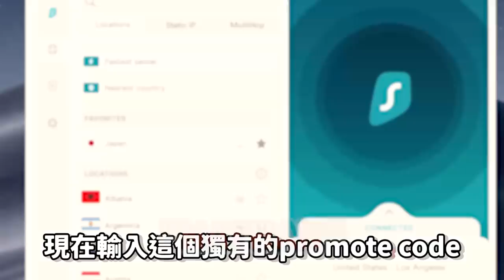【發記大LOK腸】肉餅太陽蛋BURGER！QQ媽回歸第一彈！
立即下載Surfshark VPN！

Shoot by: Sony Fx3 & Sony A7C